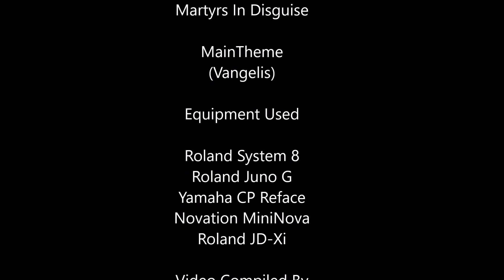Martyrs In Disguise - MainTheme ( Vangelis)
A cover of Vangelis - MainTheme from the OST of Blade Runner